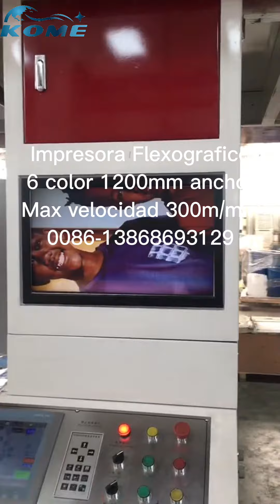flexografico de tambor central,2,4,6,8 colores, 150/300/400 metro/min